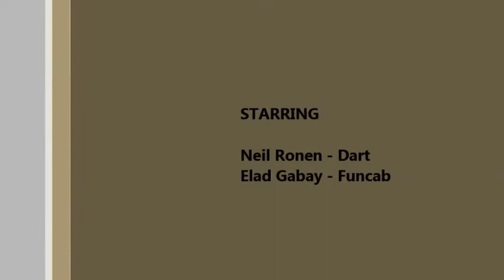Funcub Hit Dart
Funcab Hit Dart